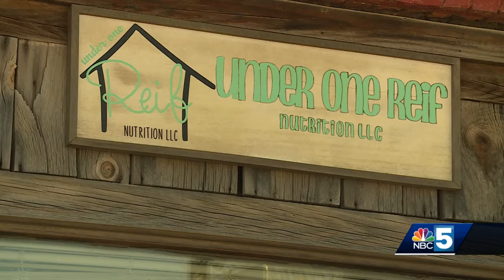This is Our Home: Rouses Point